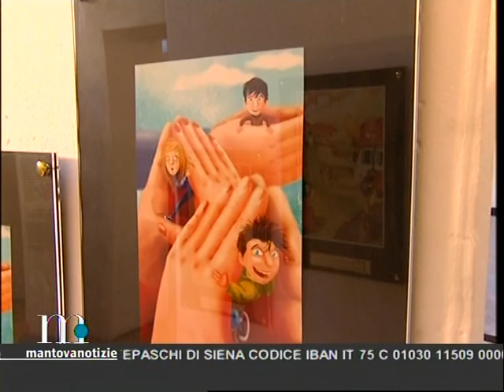Mantova TV 04-02-2011 - Concorso Internazionale Illustrazione "Fuochino... Fuochetto..."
4 febbraio 2011. Servizio Tg realizzato dall'emittente Mantova TV in occasione della selezione e mostra delle opere pervenute per il III Concorso Internazionale d'Illustrazione "Fuochino... Fuochetto...", organizzato da Fondazione Malagutti onlus in collaborazione con Associazione Illustratori, con il Patrocinio del Comune di Mantova e la collaborazione del Museo della Città - Palazzo San Sebastiano, sede dell'evento espositivo.
L'autore Richolly Rosazza, con l'opera dal titolo "Aprite le porte" ha vinto il primo premio.
Nel sito internet dell'iniziativa, tutte le immagini delle opere, selezione, mostra e rassegna stampa.